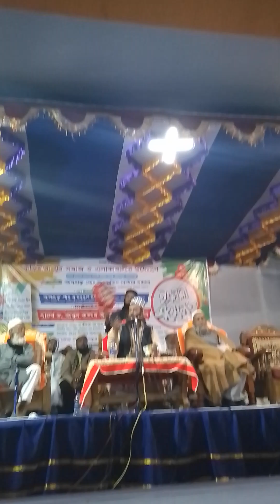basar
update
teach
wise apps
Microsoft team
skype
zoom
bulkeSMS
Arabic language
আরবি ২য়
আরবি ১ম
ফিকাহ ১ম
ফিকাহ ২য়
Avro keyboard
Arial
Kyo Arabic